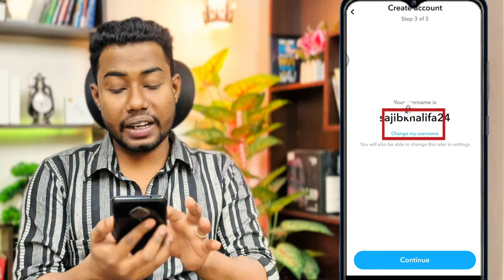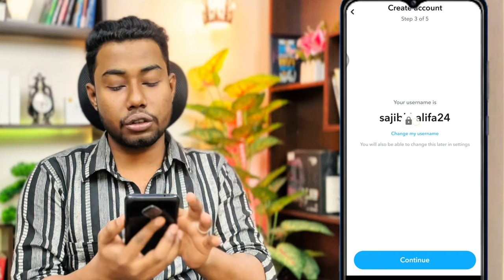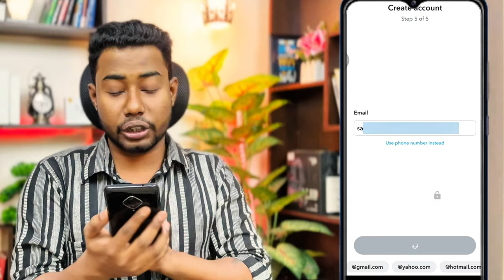Snapchat কিভাবে খুলবো | Snapchat kivabe khulbo 2025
snapchat কিভাবে খুলবো 2025,snapchat kivabe khulbo 2025,snapchat account create,snapchat id open
Snapchat is an American multimedia instant messaging app and service developed by Snap Inc., originally Snapchat Inc. One of the principal features of Snapchat is that pictures and messages are usually only available for a short time before they become inaccessible to their recipients.